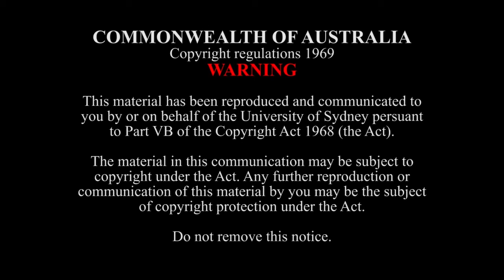Four Dances from Estancia, Op. 8a - A. Ginastera (1916-1983)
The SCM Symphony Orchestra conducted by Maestro  Eduardo Diazmuñoz perform Alberto Ginastera's Four Dances from Estancia, Op. 8a.

Verbrugghen Hall